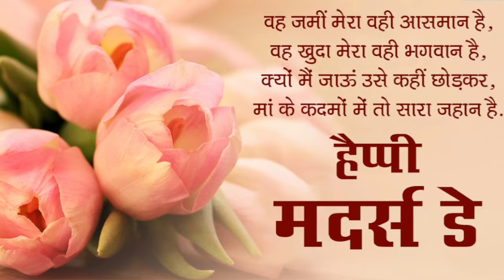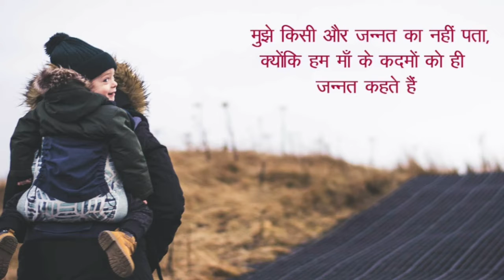Happy Mother's Day 2022 | Date, WhatsApp Status, Hindi Wishes, Gift Ideas, Cake Design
Mothers Day Date in 2022, WhatsApp Status, Hindi Wishes, Gift Ideas for Mom and Cake Design.

In this Video:
1. Mothers Day Date 2022
2. Mothers Day Status
3. Mothers Day Gift Ideas
4. mothers day best gift
5. mothers day best status
6. mothers day cake ideas
7. mothers day date and month
8. mothers day kab aata hai date bataye 2022
9. mothers day ke liye gift
10. mothers day ke liye shayari
11. mothers day motivational video
12. mothers day photo frame
13. mothers day thought
14. mothers day WhatsApp status Hindi
15. happy mothers day kab hota hai
16. happy mothers day date 2022
17. happy mothers day emotional video
18. happy mothers day gift ideas
19. happy mothers day I love you mommy
20. happy mothers day kab manaya jata hai
21. happy mothers day thank you maa
22. happy mothers day wishes for all moms
23. happy mothers day WhatsApp status